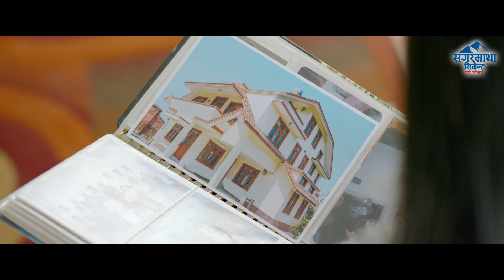Captain of Koshi Province Rubina Chhetry ahead of PM Cup Women's National Cricket